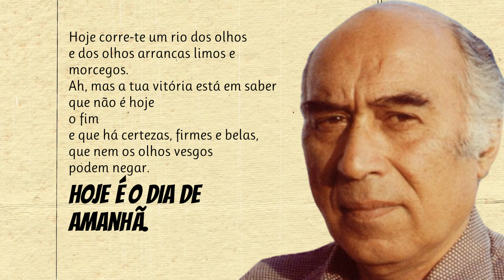Poema Para Iludir A Vida | Poema de Fernando Namora com narração de Mundo Dos Poemas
Poesia e poema de autor português. Fernando Gonçalves Namora  foi um médico e escritor português, autor duma extensa obra, das mais divulgadas e traduzidas nos anos 70 e 80.Romancista, ensaísta, poeta e também pintor (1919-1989). Detentor de uma obra vasta e multifacetada, iniciou-se na prosa em 1938 com As Sete Partidas do Mundo, ficção em moldes presencistas. Notabilizou-se com Fogo na Noite Escura (1943). Mais tarde, em 1948, escreveu a 1ª série de Retalhos da Vida de um Médico, e em 1963 escreveu a 2ª série. Trata-se de uma obra marcada pela vivência da sua profissão de clínico. Em 1954 saiu O Trigo e o Joio. Nessa mesma década sofreu Namora a influência do existencialismo, visível em obras como O Homem Disfarçado (1957) e Cidade Solitária (1959). O Rio Triste, publicado em 1982, é, porventura, um dos seus melhores romances. Queremos manter viva a paixão pela Poesia. Damos a conhecer novos e autores consagrados. Os nossos poemas são na maioria narrados em português por pessoas que simplesmente sentem e amam a poesia. Damos valor à poesia e aos poetas e queremos partilhar essa paixão consigo. Os poetas fazem falta ao mundo, ajude-nos a manter a paixão pela Poesia - Subscreva o nosso canal. Mundo Dos Poemas - Um Canal Inspirado Em Emoções. Todos os dias um novo poema

link do video Visite a nossa loja de recordações e tenha um pouco de nós perto de si.